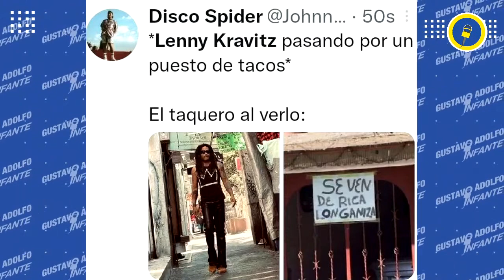Lenny Kravitz es víctima de los MEMES tras su visita a la CDMX